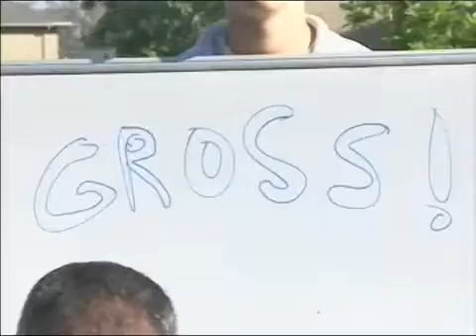Delan and Fournier Finale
This video is a little throwback video in which I did in highschool before I got my start!